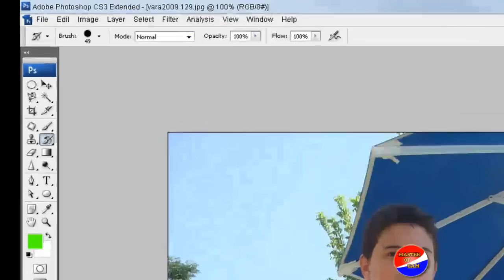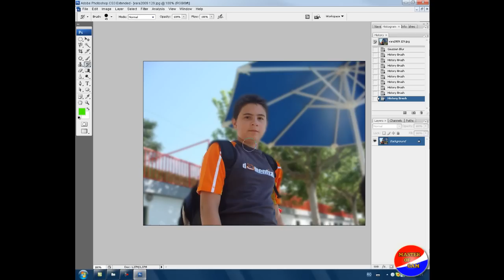Effect aparat profesional in photoshop cs3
Efect de aparat profesional cu PS:CS3
Pentru zoom dati CTRL si +-ul din dreapta.